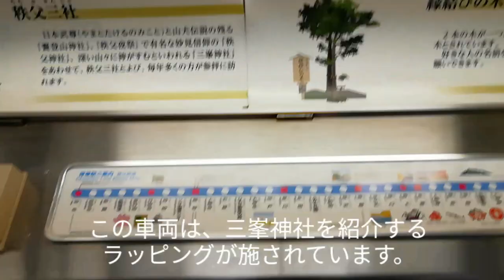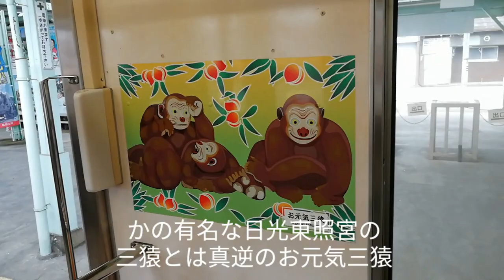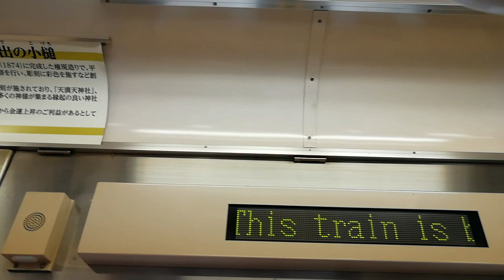秩父鉄道7500系｢秩父三社トレイン｣ 車内探訪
2019年7月20日、三峰口駅にて撮影。今回は、7500系｢秩父三社トレイン｣の車内を一部紹介する動画です。｢秩父三社トレイン｣は、秩父三社(三峯神社･秩父神社･寳登山神社)を紹介する車両で、車両内外にラッピングが施されています。ラッピングの為、車内に広告は一切無く、一部の側窓も塞がれています。運用は固定ではありませんが、土休日は比較的運用に入る場合が多いので、是非皆さんも秩父三社の参拝に行かれる際乗車してみてはいかがでしょうか？
三峰口側　デハ7505(三峯神社)
　　　　　デハ7605(秩父神社)
羽生側　　クハ7705(寳登山神社)